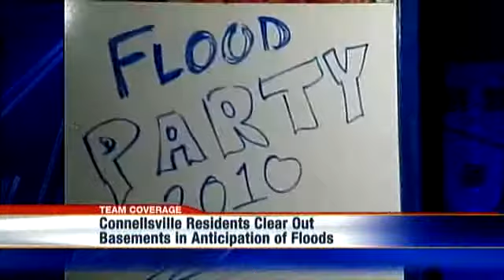Connellsville Residents Throw Party Before Flooding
Residents in Connellsville, Fayette County, didn't let flood concerns get in their way as they threw a party Friday night.